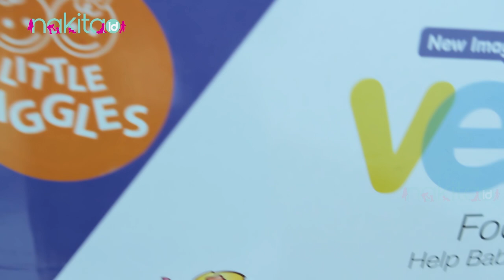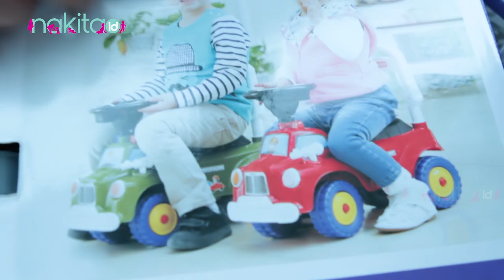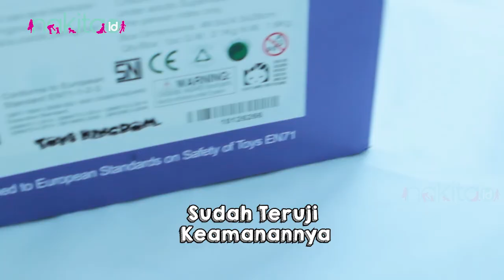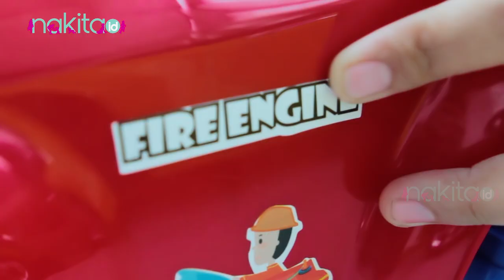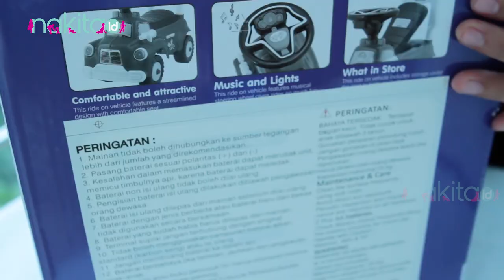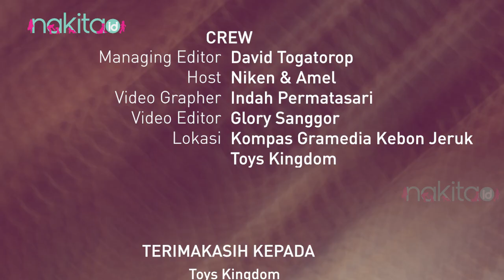Review & Unboxing - Little Giggles Ride on Music & Ride on Music Horn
Kali ini Nakita.id mereview salah satu mainan untuk anak nih moms, yuk cek this out...

Produser: David Togatorop
Editor : Gisela Niken
Videografer : Indah Permatasari
Video Editor: Glory Sanggor
Social Media Team : Glory Sanggor & Indah Permatasari